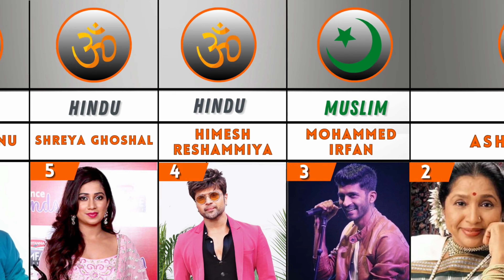Top 30 Religion Of Bollywood Singers | Bollywood Actors Caste and Religion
In this fascinating compilation, we delve into the diverse religious backgrounds of some of the most renowned Bollywood singers.

In this video, we shed light on the spiritual practices and traditions followed by these singers. We discuss the impact of their religious upbringing on their musical styles and lyrical choices. Explore how their faith has played a significant role in shaping their artistic expressions and connecting with their audience.

Join us on this captivating journey as we celebrate the harmony and inclusivity that Bollywood music represents. Gain a deeper understanding of the cultural and religious influences that have shaped the Bollywood music industry, making it a vibrant tapestry of diverse artistic expressions.

Don't miss out on this unique exploration of the "Top 30 Religions of Bollywood Singers."